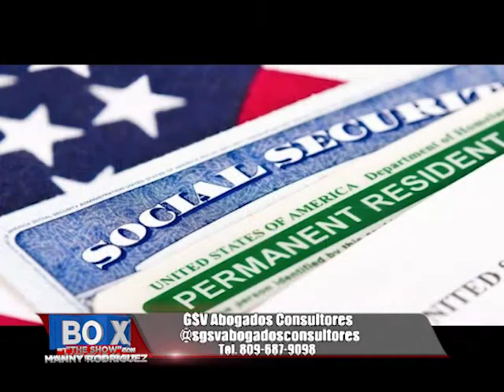Abogado Enrique Santelises Vila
Segmento Legal del Dr. Enrique Santelises por Súper Canal 33 Programa Box The Show con Manny Rodriguez de Lunes a Viernes de 3:00 pm a 4:00 pm.